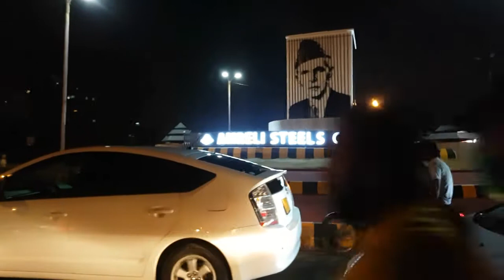Sea view beach clifton karachi.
sea view beach clifton karachi pakistan k khobsorat jaghon ma shumar hota hai sahil e samandar pr aksar log family k sath enjoy karny aty hain or khobsorat nazaron ka lutf uthaty hain or sath hi park or jhooly bhi hain jahan pr har waqt ronaq lagi rahti hai to chalye aap ko bhi dekhaty hain..ommed hai video pasand aye gi